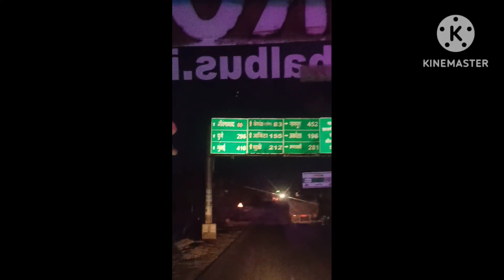अमरावती to औरंगाबाद 31/01/2022